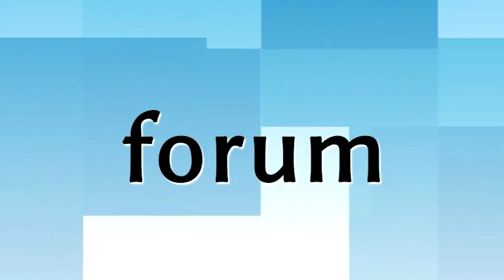Rodzinny piknik z okazji Dni Łomży 2021